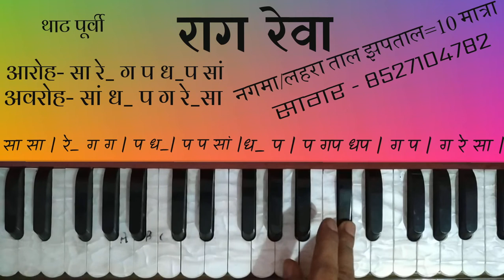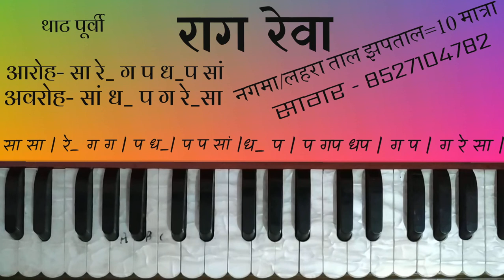राग रेवा नगमा ताल झपताल 10 मात्रा नग़मा बजाने से ताल पक्की होती है 🙏Sabscrib🙏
Indian Classical Music, Harmonium,Tabla and Bollywood Songs sikhne ke liye